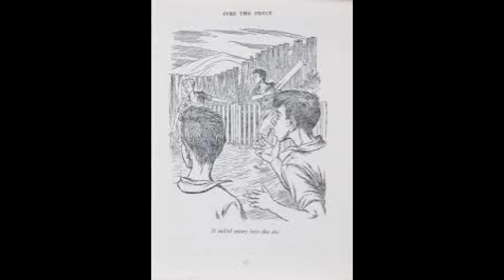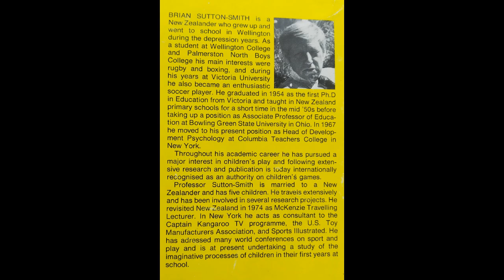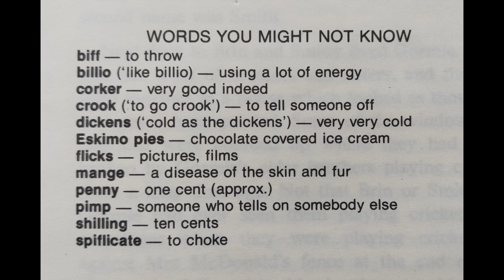Our Street: Four Is Company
By Brian Sutton-Smith

This is an audio recording of the story by Brian Sutton-Smith. The work is entirely the property of the publisher and author. The pictures in the video are taken from a internet search and I also don't own any of them.

Purchase Brian Sutton-Smith's works from Amazon

Brian Sutton-Smith, was a play theorist who spent his lifetime attempting to discover the cultural significance of play in human life, arguing that any useful definition of play must apply to both adults and children. He demonstrated that children are not innocent in their play and that adults are indeed guilty in theirs. In both cases play pretends to assist them in surmounting their Darwinian struggles for survival. His book Play As Emotional Survival is a response to his own deconstruction of play theories in his work, The Ambiguity of Play (1997, Harvard University Press).[2][3]

Sutton-Smith's interdisciplinary approach included research into play history and cross cultural studies of play, as well as research in psychology, education, and folklore. He maintained that the interpretation of play must involve all of its forms, from child's play to gambling, sports, festivals, imagination, and nonsense.

Sutton-Smith is also the author of a series of novels about boys growing up in New Zealand in the 1930s, entitled Our Street, Smitty Does a Bunk, and The Cobbers. Initially published in serial form in 1949 in the New Zealand School Journal, the stories created a national furor as Brian Sutton-Smith allegedly endorsed morally unacceptable behavior in them.

Born in Wellington, New Zealand, in 1924, Sutton-Smith grew up roaming the rugged seaside hills around the small suburban town of Island Bay. He relished rough-and-tumble play (which he called “feverish exploits”), excelled at soccer, and went on to study at Wellington Teachers’ College because it allowed Wednesday afternoons off for sports. Afterward, at nearby Victoria University of Wellington, he gained an introduction to play theory and subsequently began teaching primary school, where he became fascinated by what he called “unorganized games”—physical play unsupervised by adults.

These observations led Sutton-Smith to write juvenile fiction and eventually to undertake graduate study of children’s unorganized games and play. His semi-autobiographical stories, serialized in the New Zealand School Journal in 1949 (and collected 12 years later in Smitty Does a Bunk), and his first book, Our Street, published in 1950, provided a realistic and unexpurgated reminiscence of childhood and sparked lively public debate. Conservative representatives of local Education Boards and Headmasters’ Associations condemned Sutton-Smith’s depiction of salty language and rough-and-tumble play in his publications, but members of the Labour Party praised them for meeting a national need for stories about the country’s children.